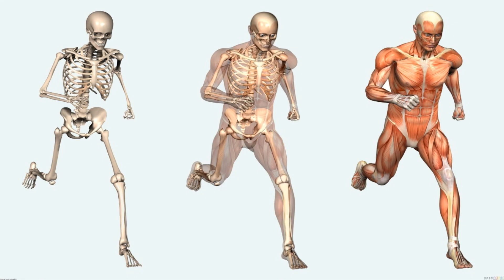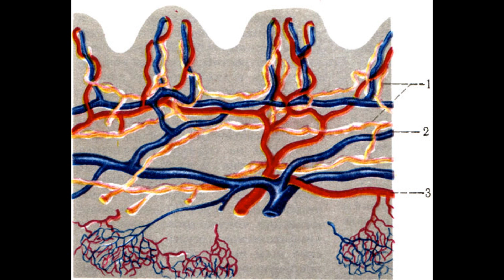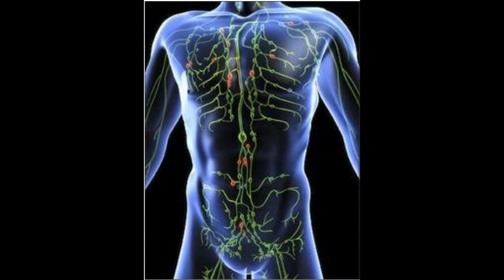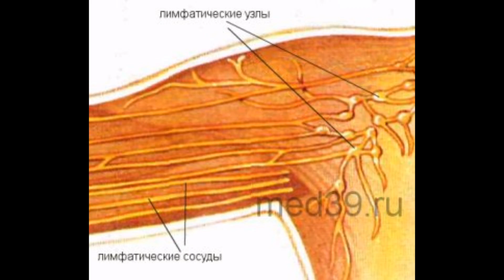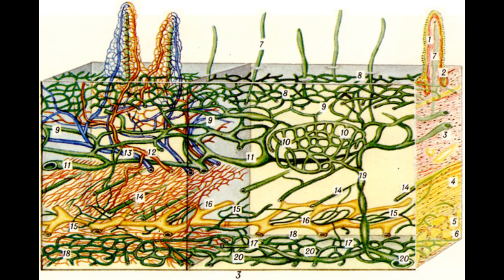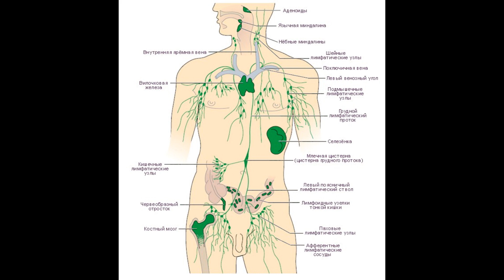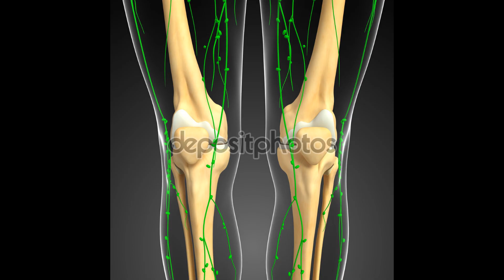ЭТО ВАЖНО!!! НИКОГДА НЕ ДОПУСКАЙТЕ ЗАСТОЯ ЛИМФЫ! 2017 НЕОБХОДИМО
Богатая информация для каждого человека... просто находка для восстановления и гармонизации физического тела...